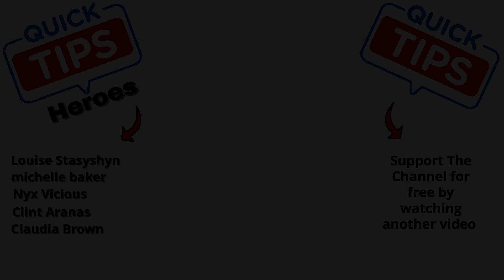Kingdom of Beasts Cave Guide in Pikmin 4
What you need to do to Kingdom of Beasts Cave In Pikmin 4. A Guide and location for Kingdom of Beasts Cave on Pikmin 4

0:00 - Intro
0:08 - Kingdom of Beasts Cave Guide